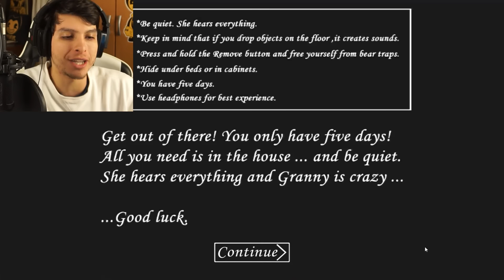¿¿GRANNY ERA BALDI?? NUEVO FINAL DE BALDI EN GRANNY !! OMG - Granny (Horror Game) | DeGoBooM